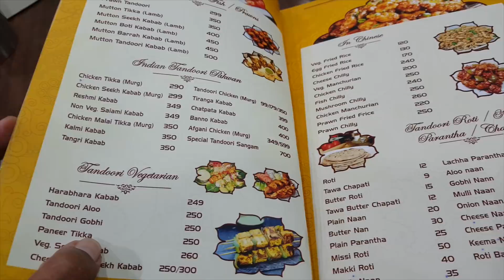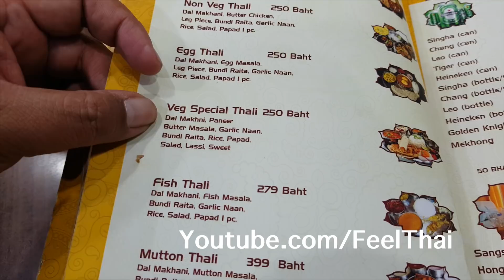พาไปกินอาหารแขกที่พาหุรัด